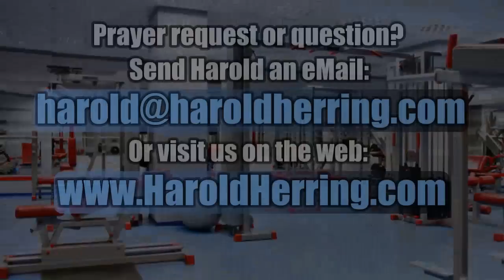9 Ways To Maximize Your Strengths - Harold Herring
This week Brother Harold shares nine practical steps to help you maximize your strengths in order to be more effective is His kingdom.

Join Harold each morning for:
Daily Conference Call - RichThoughts for Breakfast 7:30 CST